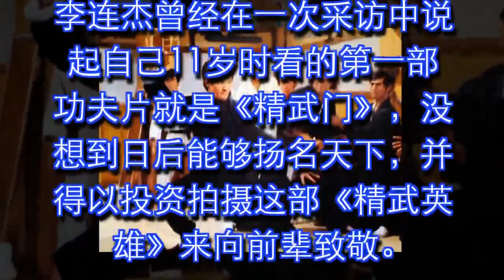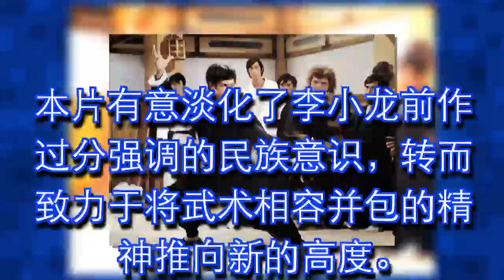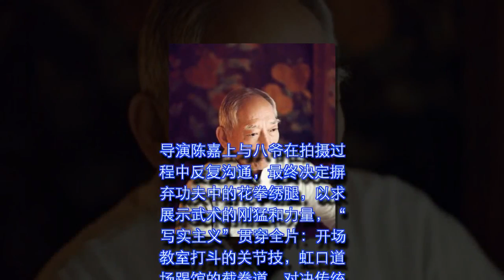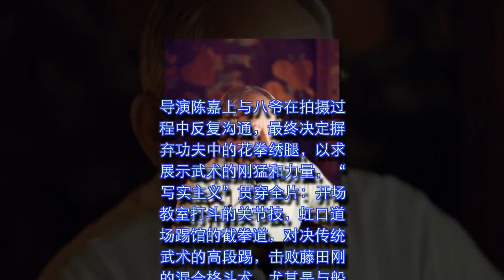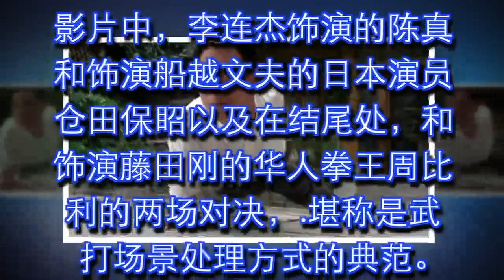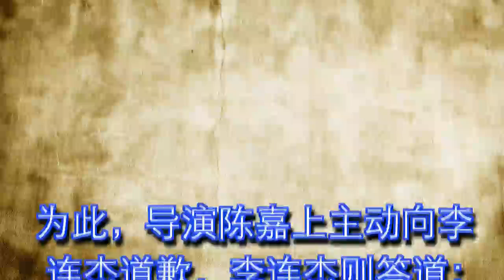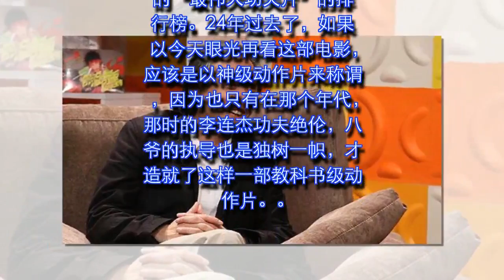因票房失利，导演给李连杰道歉，24年后却成“功夫片教科书”